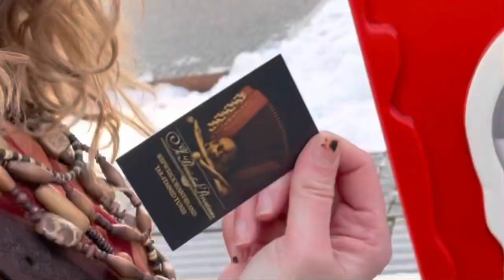Celebrating the release of “A Pirate Stole My Christmas”, pt. 6.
Magda sends her Christmas wish list to Santa.